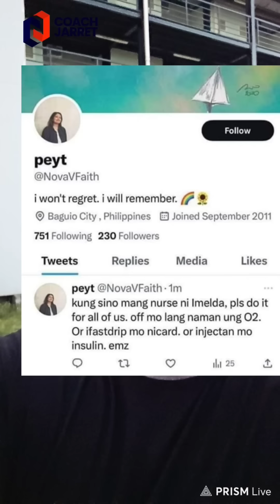VIRAL! ISANG NURSE NAG-UTOS UTASIN SI MADAM IMELDA MARCOS?! PUSH NYO YAN! REKTA NA SA MENTAL!